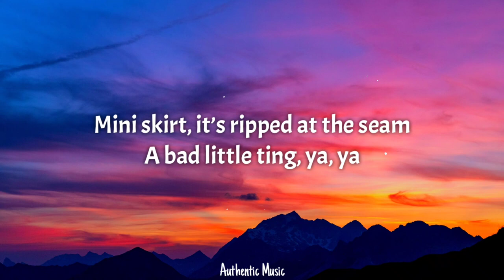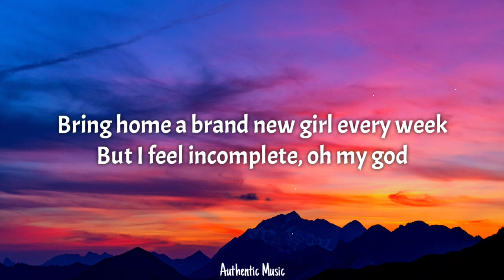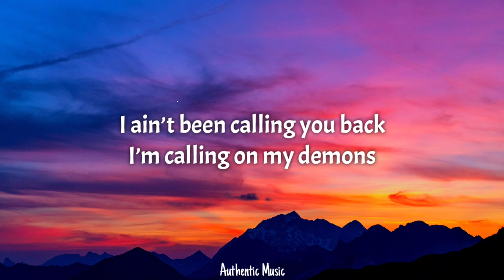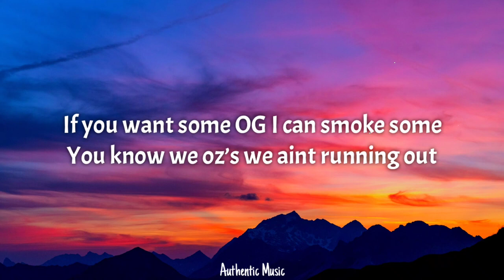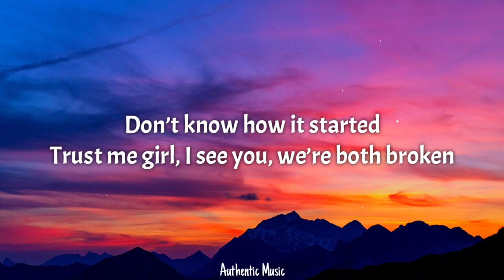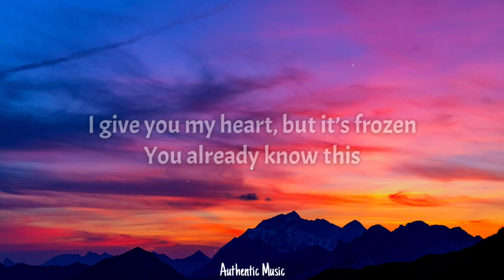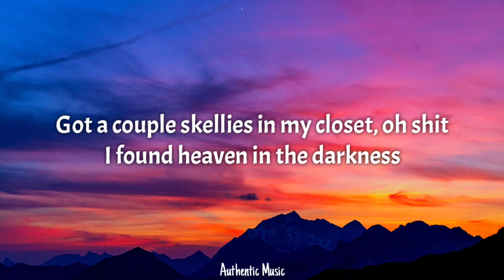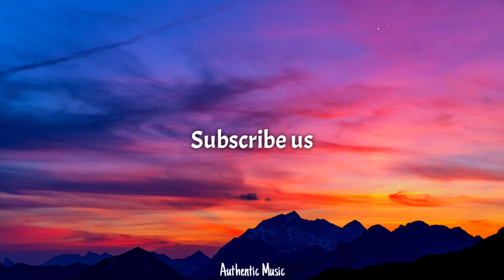PLVTINUM - Heartless (Lyrics) ft. Goody Grace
📝 Lyrics:
Took a trip on on molly, shit was tantric
Blood on my Versace, that’s some mob shit
No, I’m not addicted, I can stop it
Flying off the handles
In the cockpit, watch it, woah
Drop that motherfucker like a moshpit
If I want that fendi, Imma cop it
Put her wrists in cuffs, I’m on some cop shit
Got a couple skellies in my closet, oh shit
I found heaven in the darkness
Fucking on the floor of your apartment
We were over when it started
I can’t give you more, cause I’m heartless

She drink what she bring
Sniff billie jean
Mini skirt, it’s ripped at the seam
A bad little ting, ya, ya
Rinse and and repeat
It’s unsettling
Bring home a brand new
Girl every week
But I feel incomplete, oh my god
Why she do me like that
I used to fall in love
But now I’m falling off track

Yeah yeah
I ain’t been calling you back

I’m calling on my demons
In the form of prozac

Took a trip on on molly
Shit was tantric
Blood on my Versace
That’s some mob shit

Put her wrists in cuffs
I’m on some cop shit

If you want some OG I can smoke some
You know we oz’s we aint running out
Laying next to her but miss my old one
Swear you’ll never see me while the sun is out
In your West Hollywood apartment
Don’t know how it started
Trust me girl, I see you, we’re both broken
I give you my heart, but it’s frozen
You already know this

Shit was tantric
In the cockpit, watch it, baby